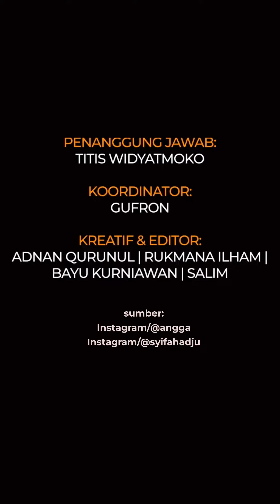Profesional kerja sama mantan, potret Syifa Hadju dan Angga Yunanda di Gala Premiere Catatan Si Boy